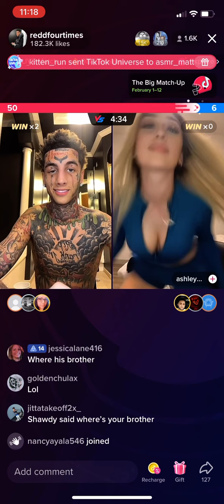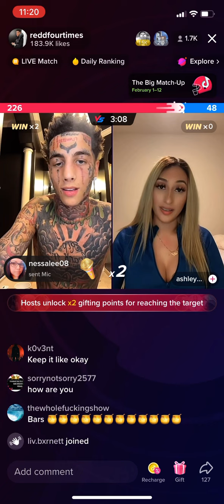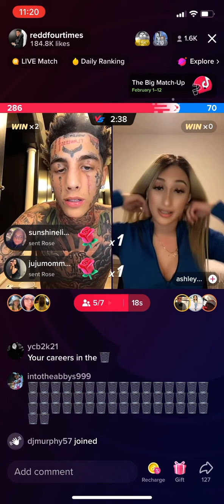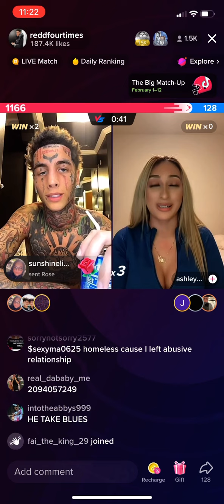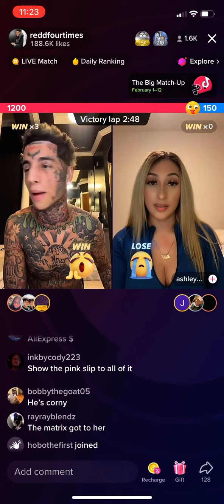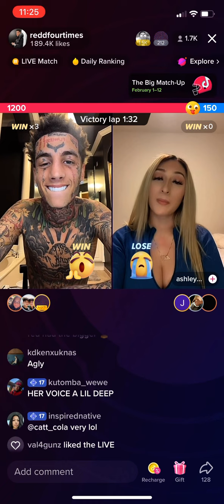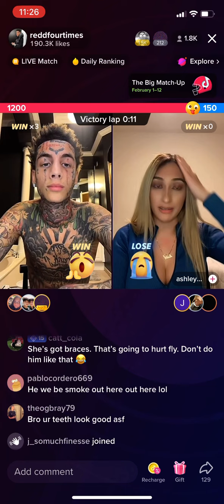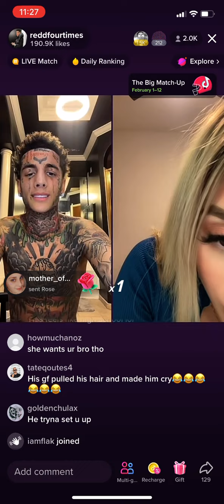ISLAND BOYS NEW BOO ON LIVE!!! 👀